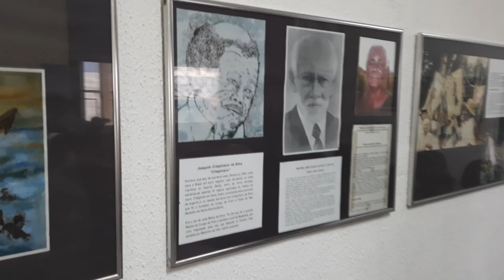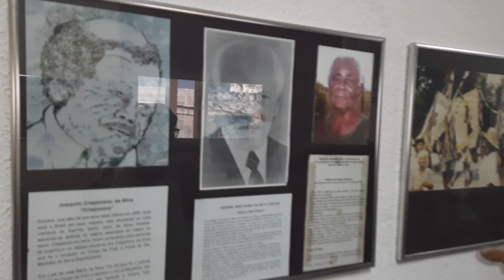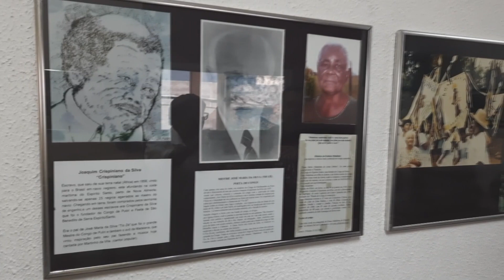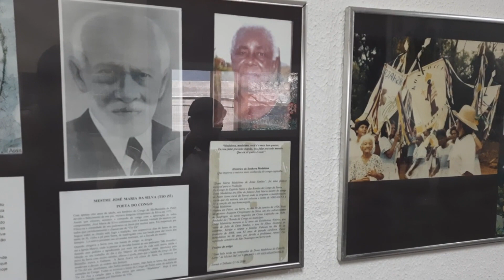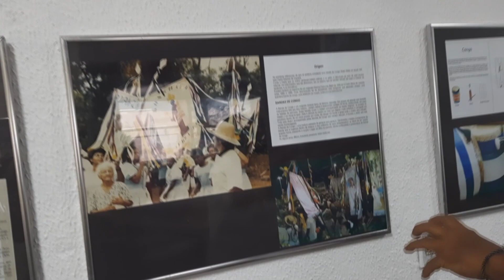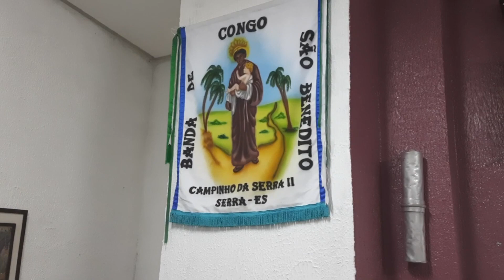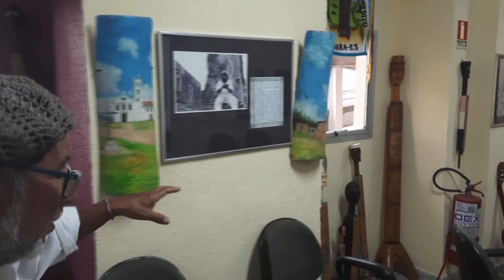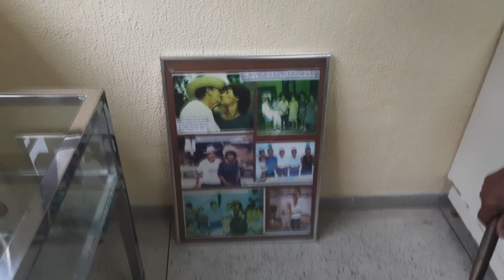Congo Patrimônio Capixaba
Contando a história do nosso folclore!